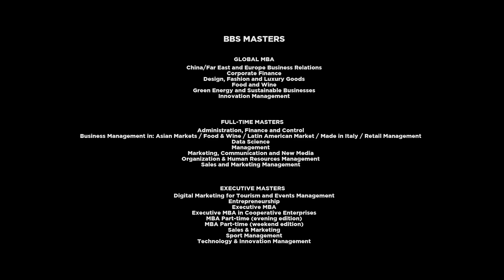Taking Italian Excellence Global - students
BBS is